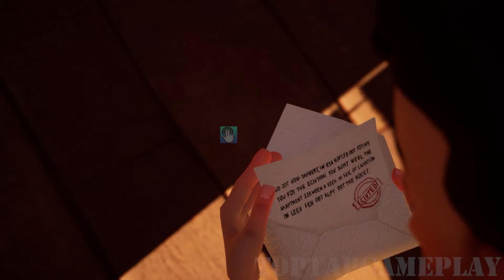Hello Neighbor - New Secret Neighbor Mario Summer Flash Skibidi Dop Boy History Gameplay Walkthrough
Hello Neighbor - New Neighbor Mario Summer Flash Skibidi Dop Boy History Gameplay Walkthrough

Hello Neighbor